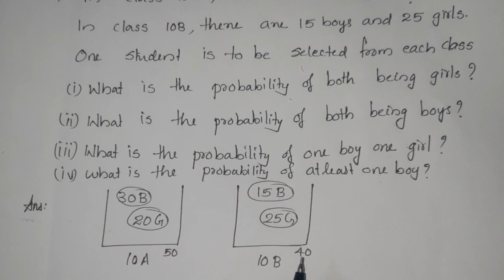ഓണപരീക്ഷയ്ക്ക് 10 മാർക്ക്‌, (MATHEMATICS OF CHANCE)